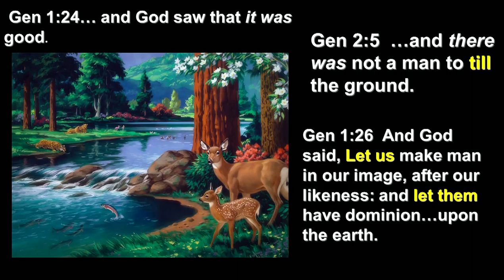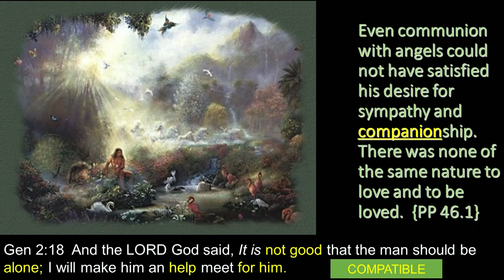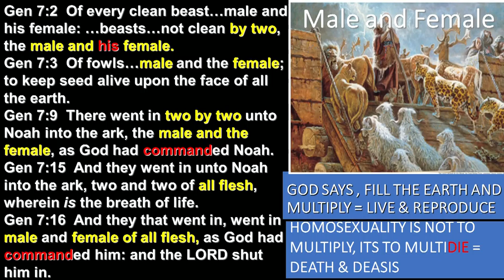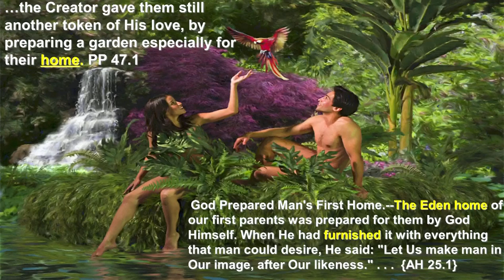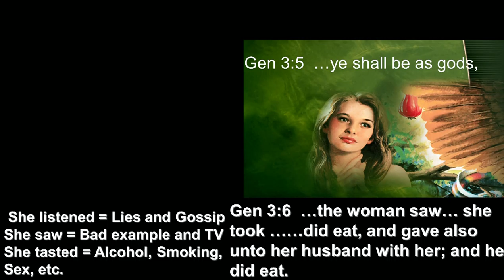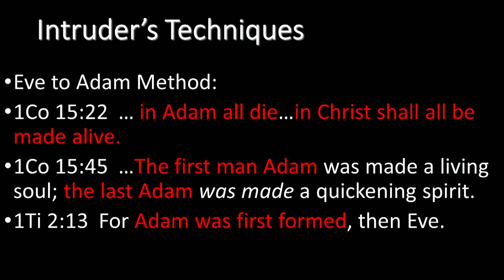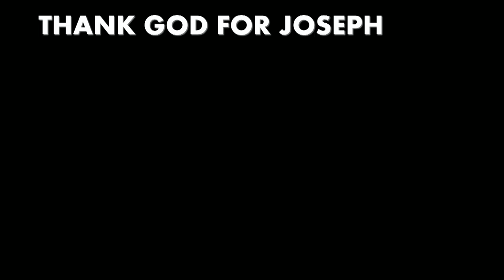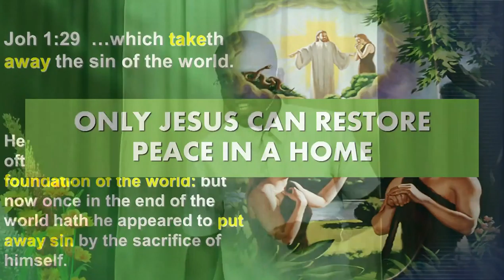Home Controversy Part 1 - Aias Cabaca